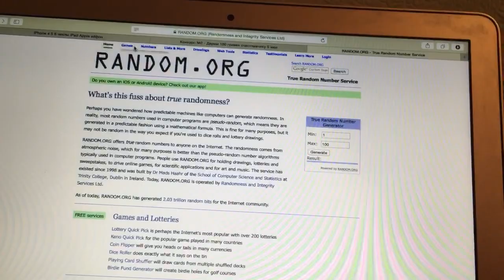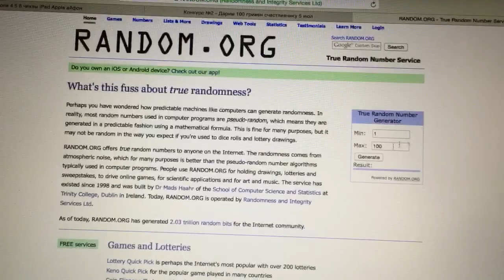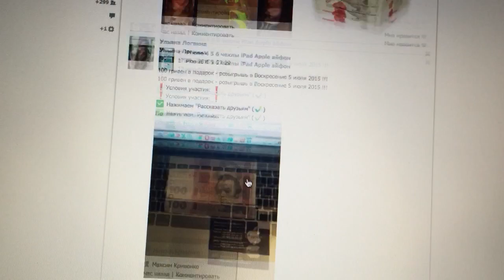iAppleUA розыгрыш #2 от 5 июля 2015 100 гривен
Ульяна Логвина стала победителем